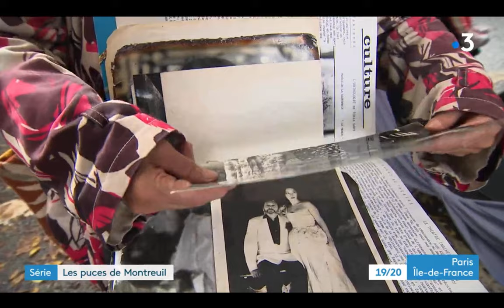Série E3 : Les Puces de Montreuil, le royaume de la fripe !